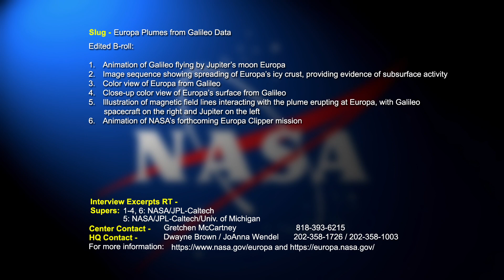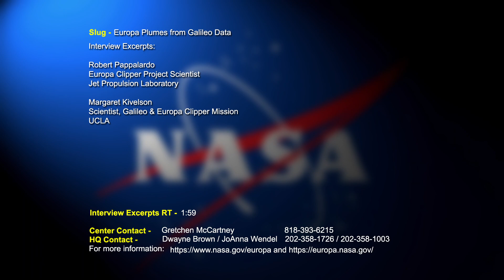Video file: Europa Plumes from Galileo Data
Video file for media and public use. Mining old data from the NASA Galileo orbiter launched a generation ago has revealed independent evidence of plumes, or eruptions of water vapor, venting from Jupiter's icy moon Europa. Records of magnetic field and plasma wave signatures collected by the Galileo spacecraft on its closest flyby of Europa -- back in 1997 -- were baked into new modeling techniques to untangle anomalies in the stored data that had, until now, gone unexplained. The findings are good news for the JPL-led Europa Clipper, NASA's upcoming multiple-flyby mission that will explore the icy moon's potential habitability.